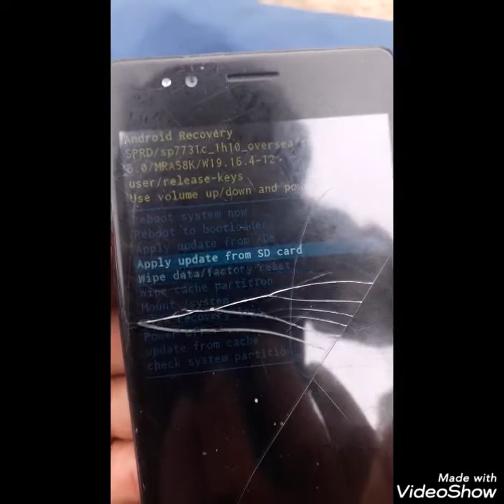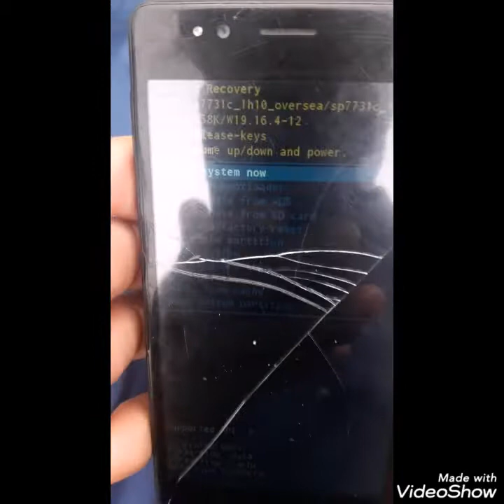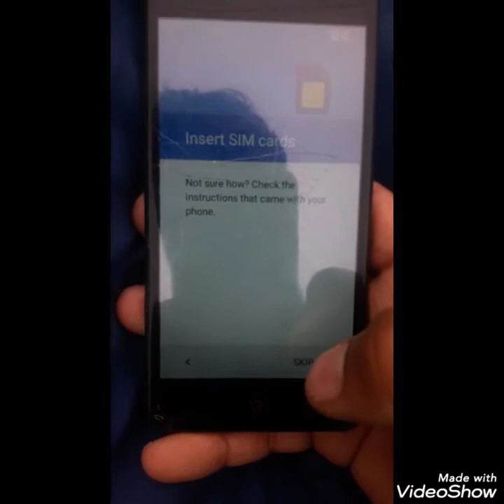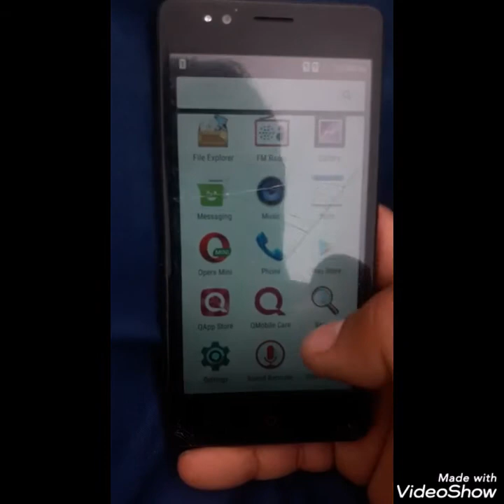Qmobile i8i dual hard reset | Subscribe now for more latest videos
For more visit link now

China nokia 105 opposite LCD solutions